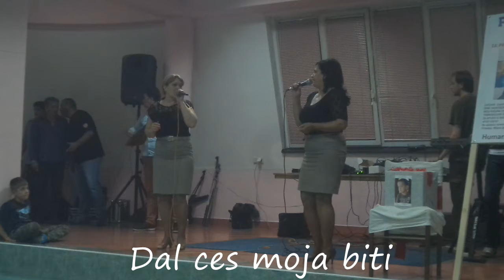Stole i Djevojacke Uspomene - Dal ces moja biti 2016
Label: © MUSIC BOX-DON VITO